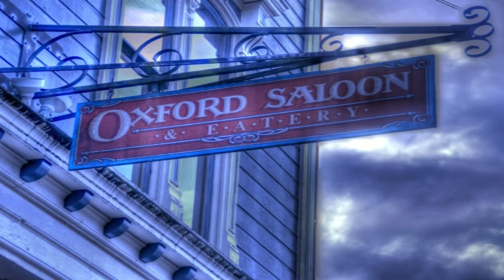Dudley Taft ~ Left For Dead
Dudley Taft @ The Oxford Saloon
Snohomish, Washington